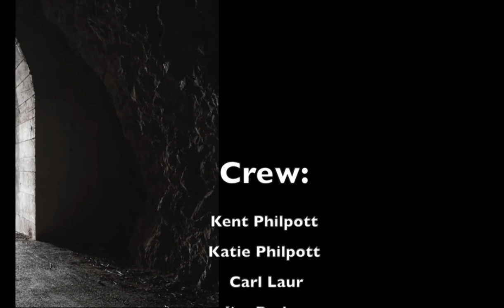Why We Are Christians: 022 Mary K Mancebo's Story, Part 1 (of 2)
From a poor, rural, Ohio upbringing, shuffled between parents, neglected and self-sufficient, Mary K started looking for love in all the wrong places. Living just across the border from Tijuana proved almost fatal, considering the easy access to drugs, especially heroin. Jail came soon, then rehab, then the cycle continued, this time into prison. When Addicts for Christ came to prison this was her opportunity to accept Jesus as her Savior.